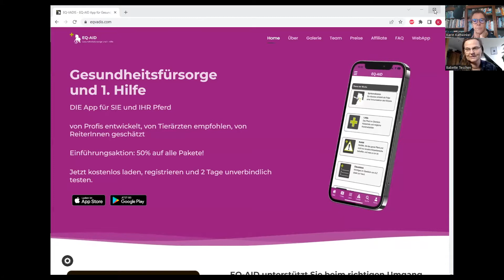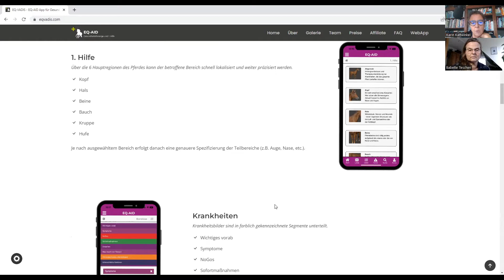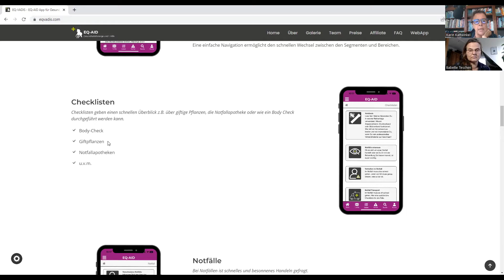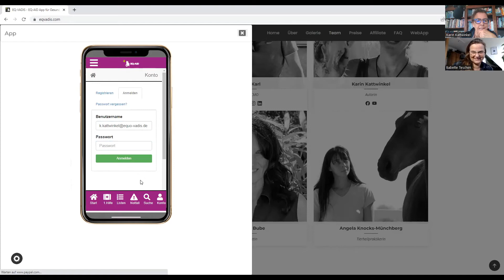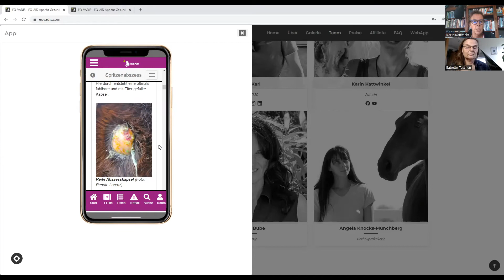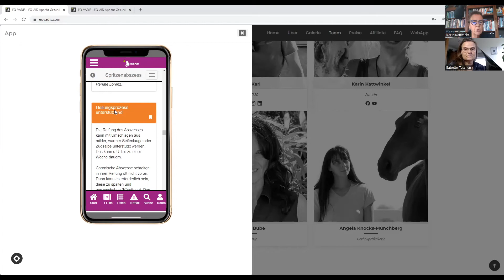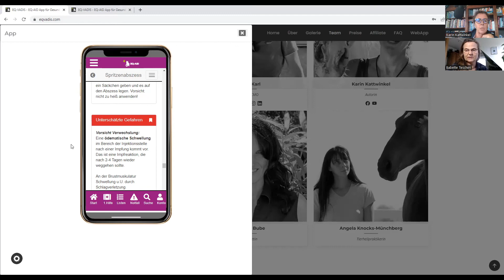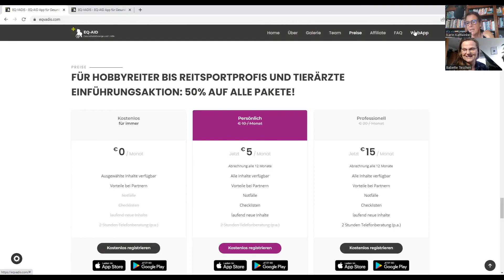Die App für Gesundheitsfürsorge und 1. Hilfe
In diesem Gespräch mit Karin Kattwinkel, Pferdefachtherapeutin und Pferdegesundheitstrainerin mit eigenem Lehrinstitut "Equo vadis", geht es um eine App, die jeder Pferdemensch auf seinem Handy haben sollte. Registriere dich hier für die App